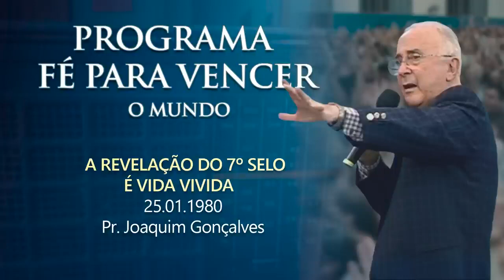PROGRAMA DE RADIO A REVELAÇÃO DO 7º SELO É VIDA VIVIDA PASTOR JOAQUIM GONÇALVES